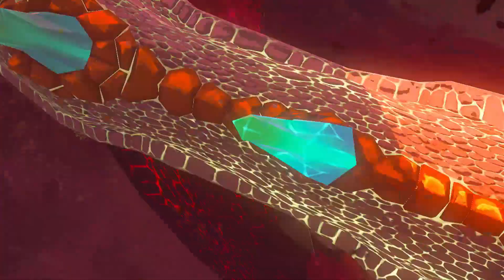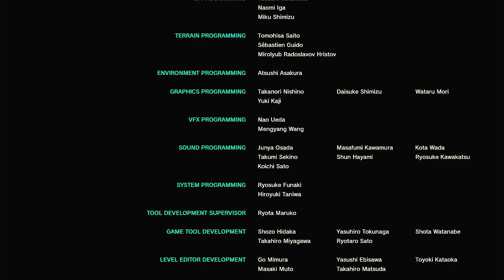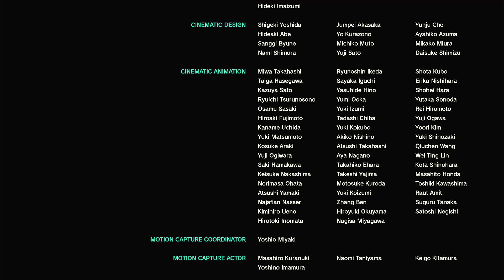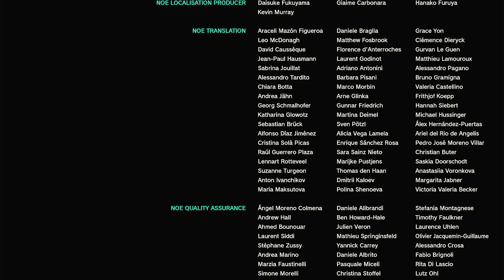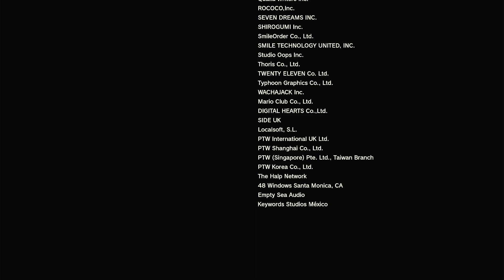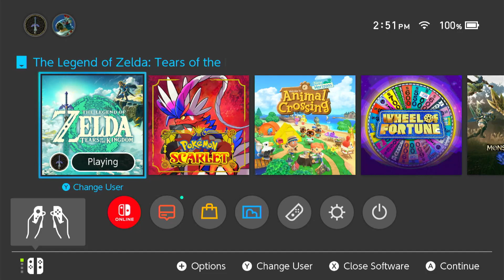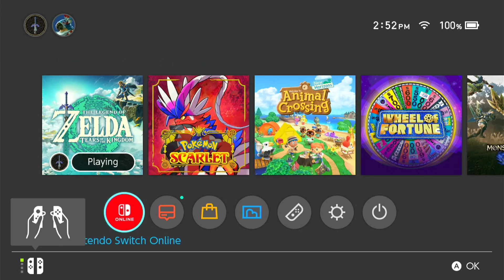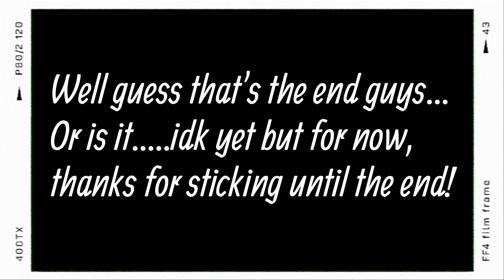LP TLoZ: Tears of the Kingdom Finale - "I will protect you at all costs."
Hiya everyone! I'd like to thank every single one of you precious souls that stuck around this LP until the very end. Is it the end tho? I still don't know honestly, we will see, but for now, welcome to the grand finale of Tears of the Kingdom!

By the way, totally random, but I recommend you listen to the song "At All Costs" from the Disney movie "Wish." It's a great song. It's been stuck in my head since it released lol.